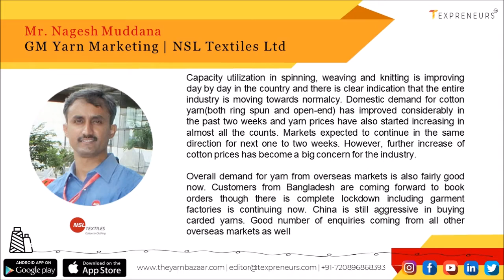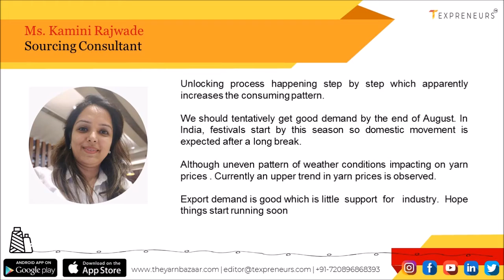Texpreneurs Pulse Newsletter | Edition 15 | Expert Opinion | 2nd Aug 2021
Hello Everyone,
Greetings from The Yarn Bazaar!
Here are the expert opinions on the whole textile value chain published in our Newsletter- Edition 15 on 2nd Aug 2021.